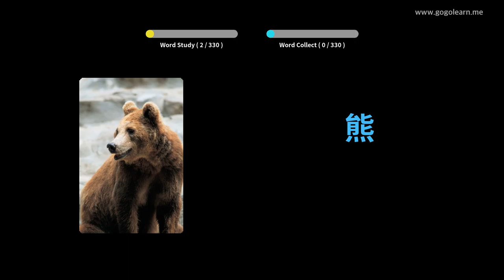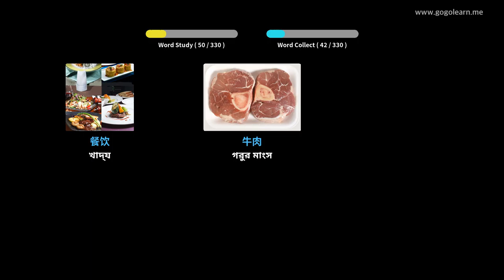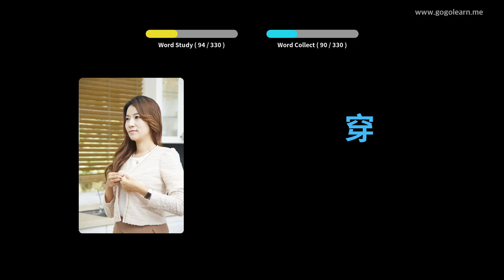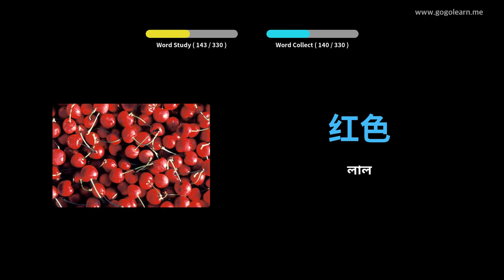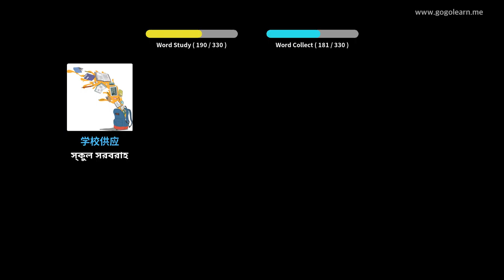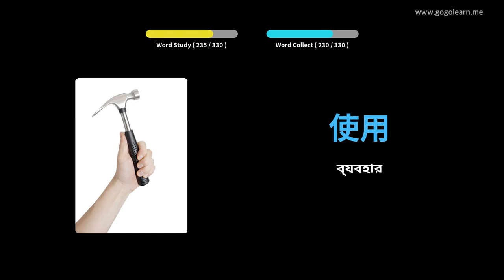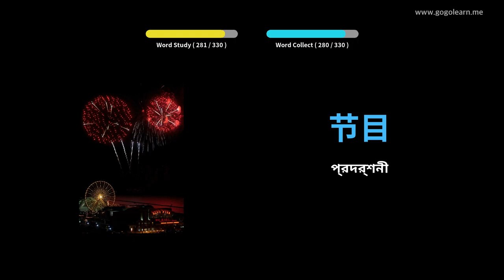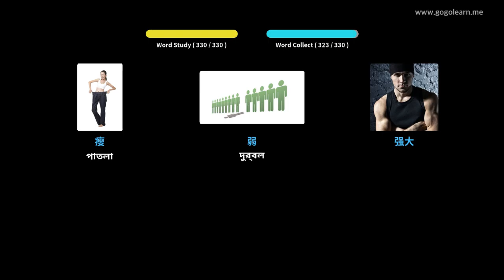চীনা ছবি সহ শিখুন | চীনা শব্দভাণ্ডার ড্রাইভিং করার সময় শুনছি | Golearn